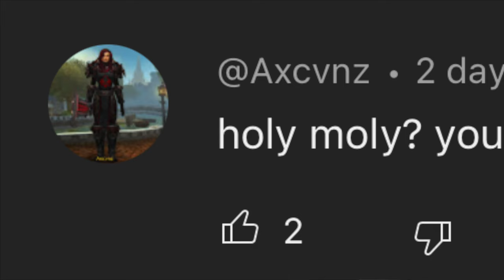Holy Moly is the GREATEST BOXER EVER!!!!